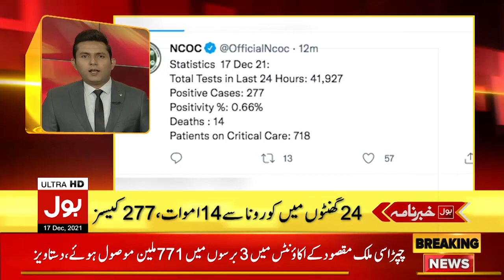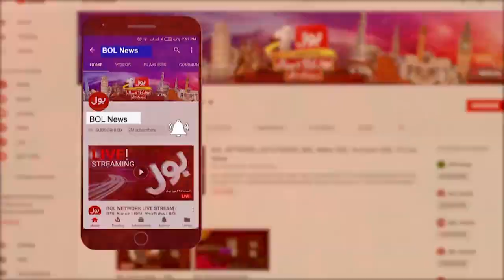News Headlines at 11 AM | Corona Ka Khel Ke Maidanon Par War | Pak v WI Series Postponed | 17 Dec 21